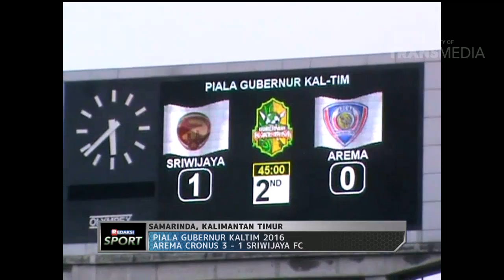REDAKSI - PBFC RAIH GELAR JUARA PIALA GUBERNUR KALTIM